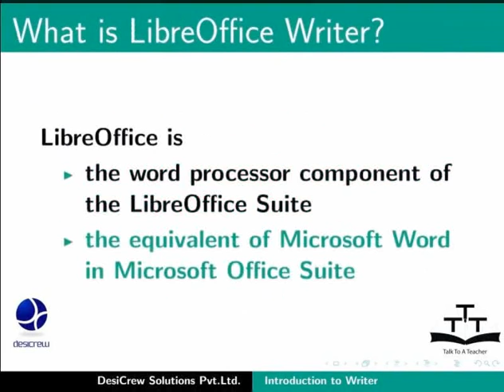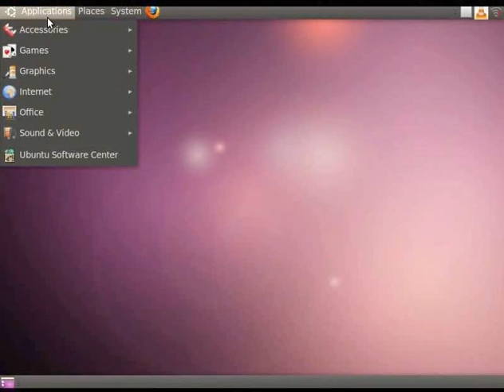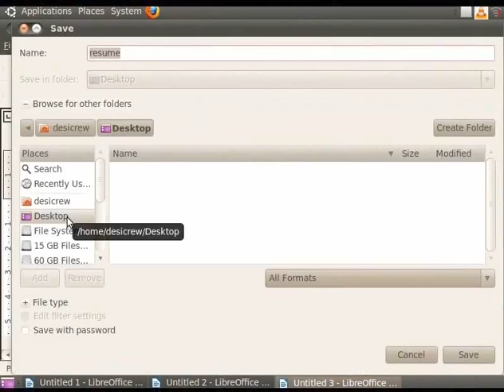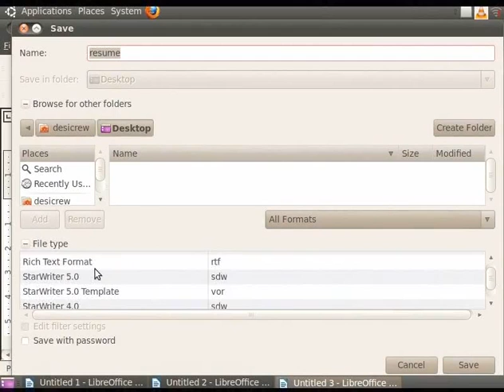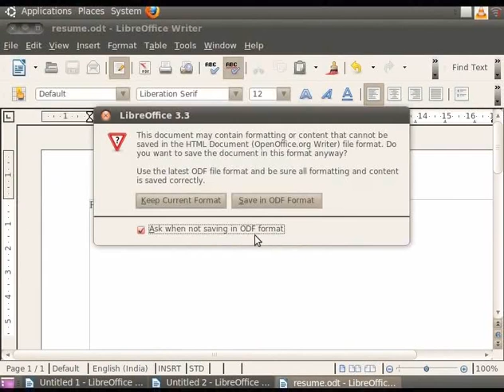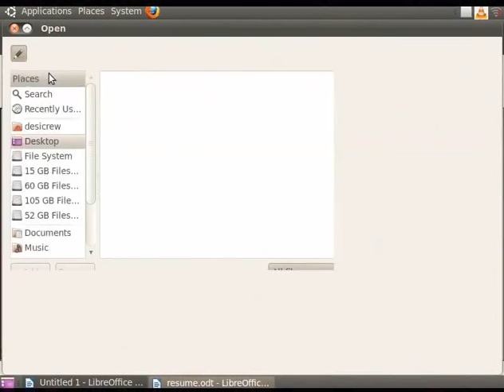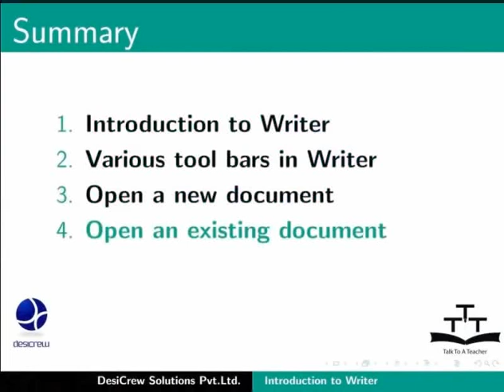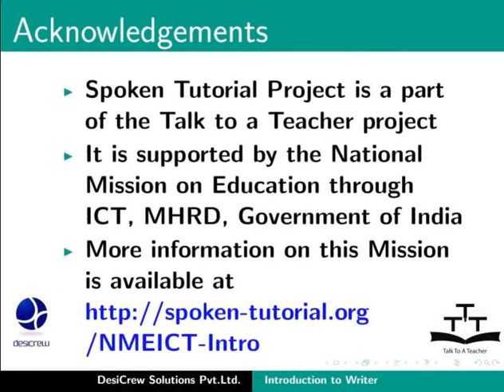1 Introduction to LibreOffice Writer Tamil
LibreOffice Suite Writer Tutorials - Tamil